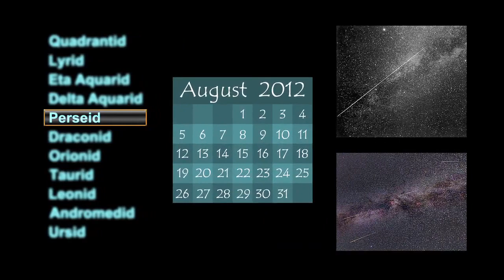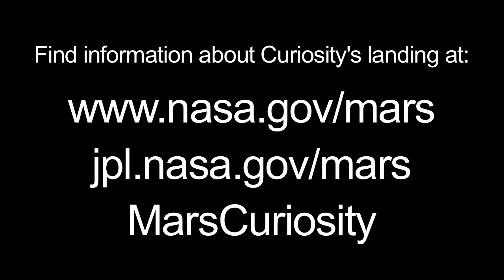August 2012 Skywatching: Perseid's Rain, Mars, Saturn and Spica | Video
Curiosity makes its anticipated landing and for most of the month, Saturn and the bright star Spica will form a skywatching trio with the Red Planet - making them easy to spot. Dozens of meteors will light up sky in the annual Perseid Meteor Shower.